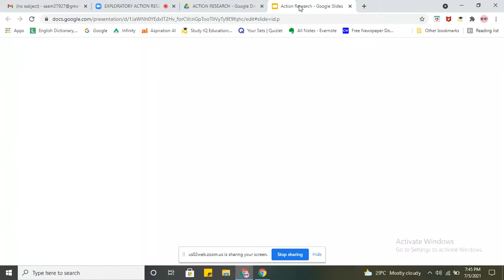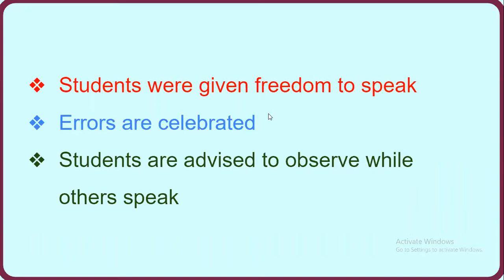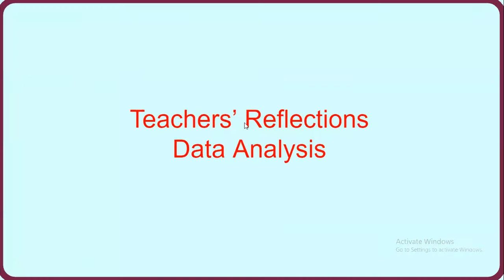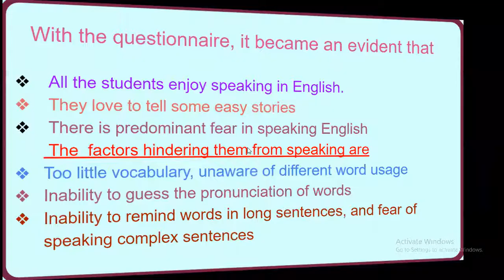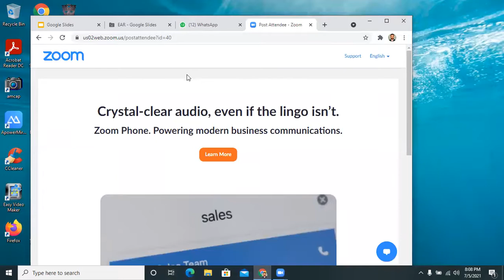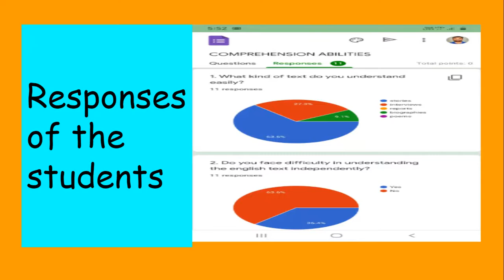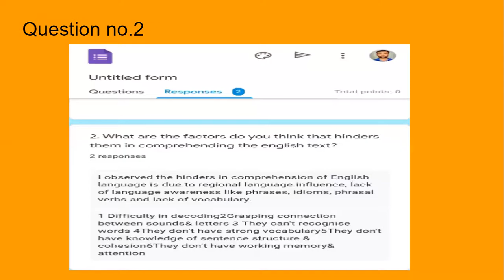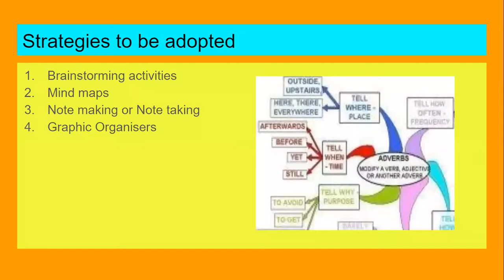HORNBY'S EXPLORATORY ACTION RESEARCH BY T VENKATESHWAR RAO TEAM -B SHYAMSUNDER REDDY & MD SALEEM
HORNBY'S EXPLORATORY ACTION RESEARCH ELTA TELANGANA MID PROJECT PRESENTATIONS BY T V RAO TEAM